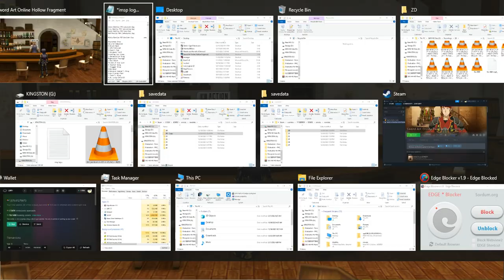SAO RE HF ソードアート・オンライン －ホロウ・フラグメント－ PC Part 135 Yui Present and Harassment with Philia Events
What a sweet Daughter. Now if she only does not cause chaos due to her research she would be the Ideal Daughter, right?

I had to postpone my planned 2nd set of uploads due to my racing against the clock on Steam's supposed discontinuation of support for Steam in Windows 8 So these 100+ uploads will be on SAO RE HF with my 1st Run Complete on Aincrad as well as having the game platinumed now with Some parts on the NG+ also included. My rushing does not seem needed as I can still use what I used in my Windows 8 so maybe the loss is only for New Games? This upload set will be 190 vids with a total size of 194 GB which should be done by 12/18/2023 Dang! I still have not caught up with my daily goal and do not have the watch time needed to get my Monetization Back So expect more new uploads soon! Hopefully, those will be my planned 2nd set of uploads which will be followed by the poll I mentioned before.